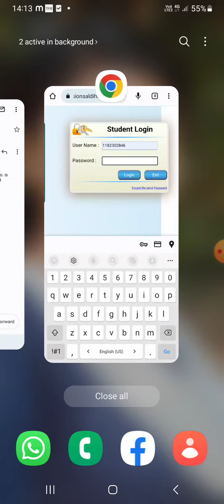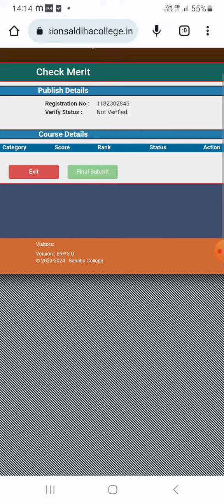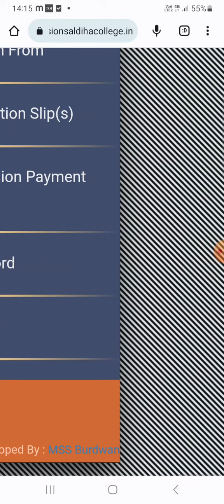College Admission Merit list check 2023 College Admission Merit list